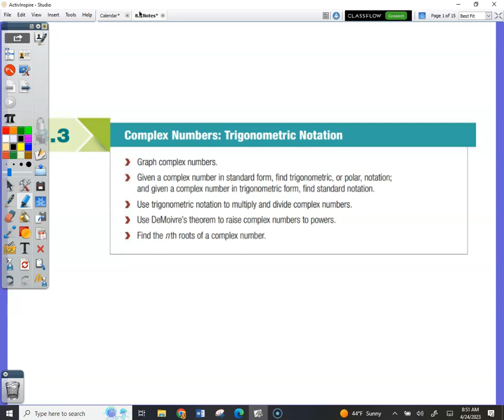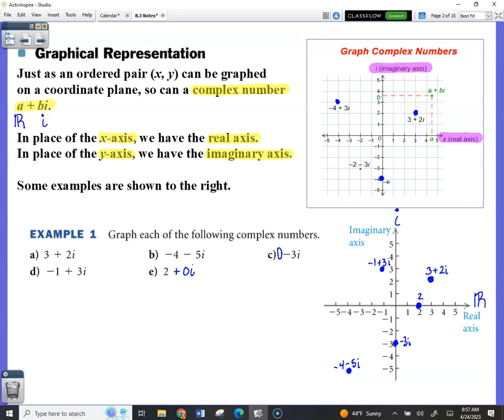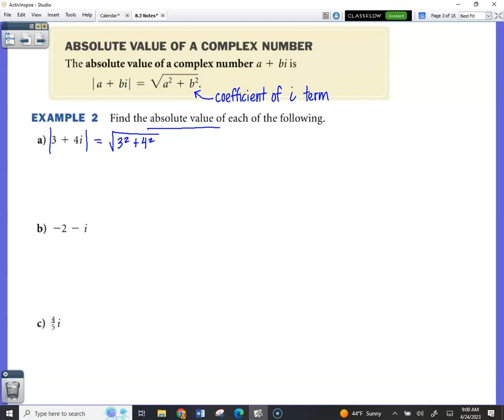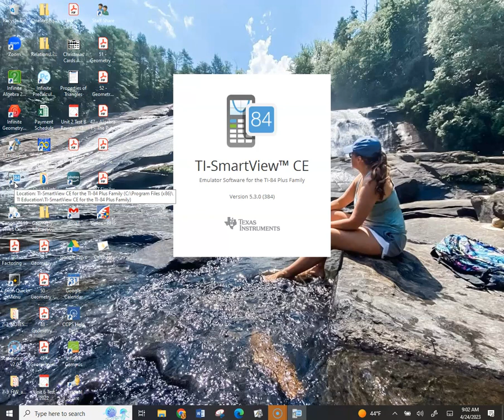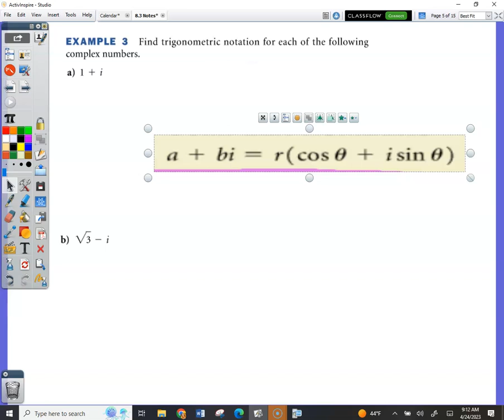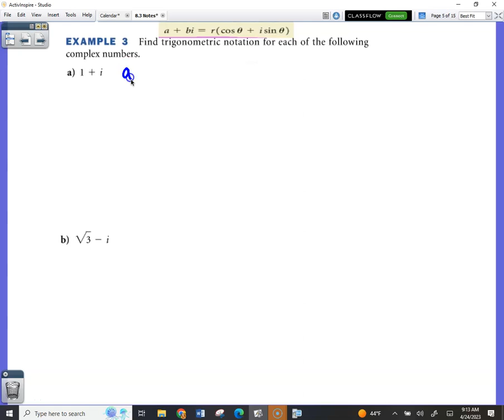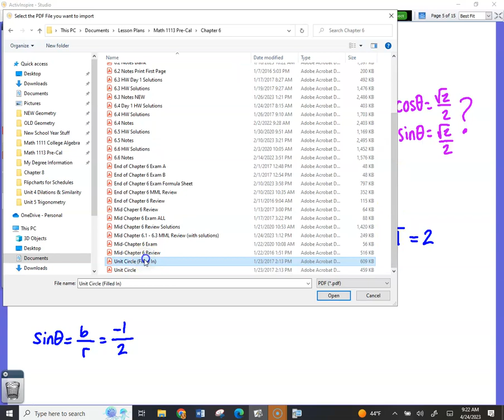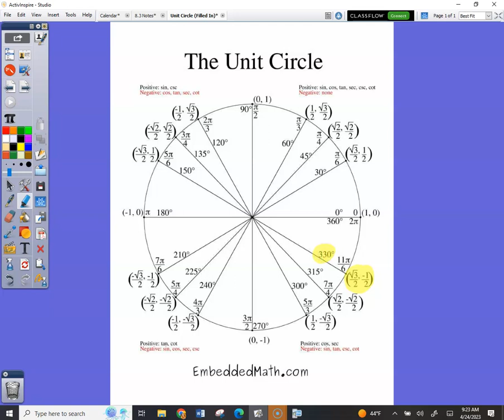MATH 1113 8.3 Trig Notation of Complex Numbers